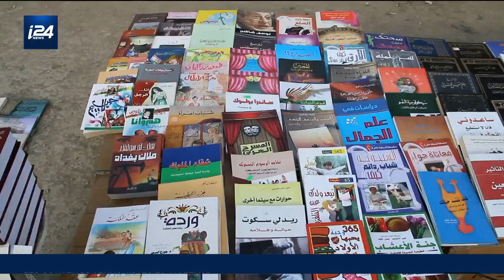La ville de Mossoul délivrée mais sans livres